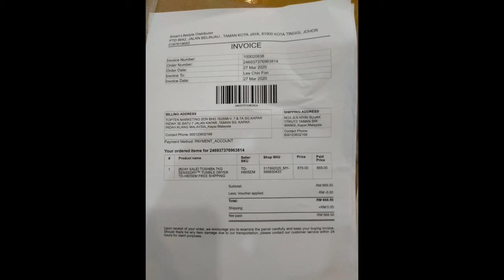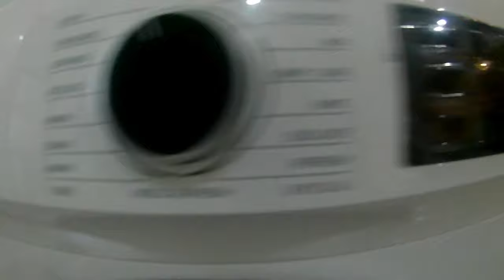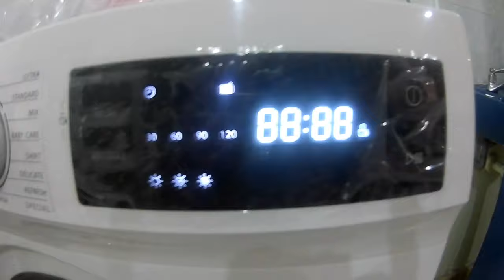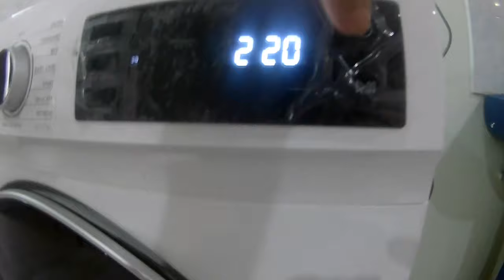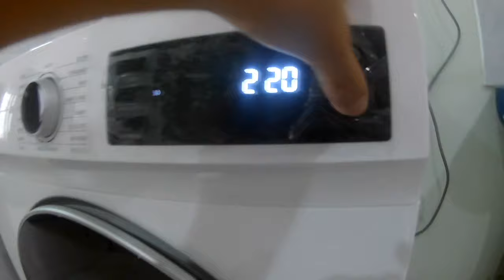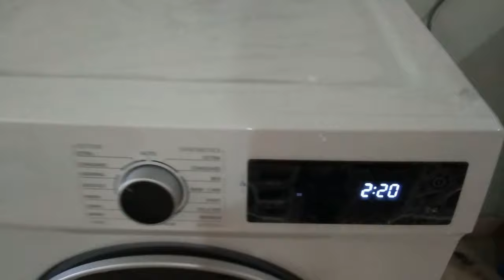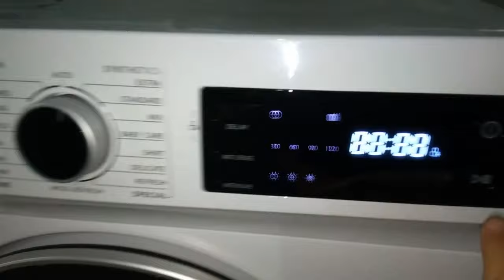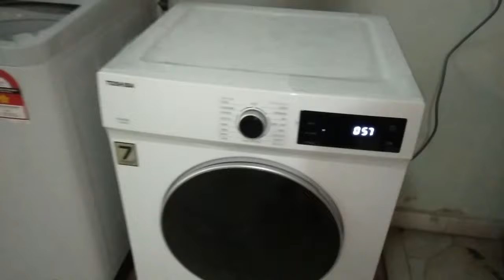TOSHIBA TUMBLE DRYER 7KG (TD-H80SEM) UNBOXING.